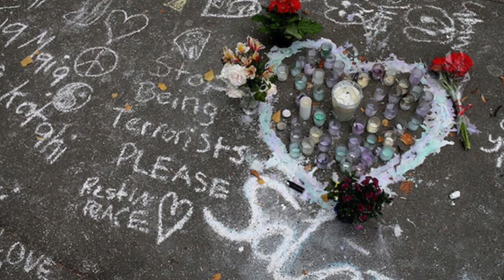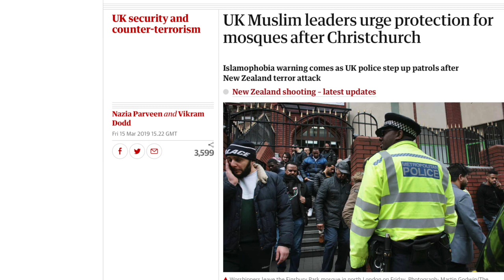حمله تروريستى در کرایست‌چرچ نیوزیلند: اسلاميون و نژاد پرستان سفيد ـ دو روى يك سكه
اخبار: حمله تروريستى در کرایست‌چرچ نیوزیلند: اسلاميون و نژاد پرستان سفيد ـ دو روى يك سكه